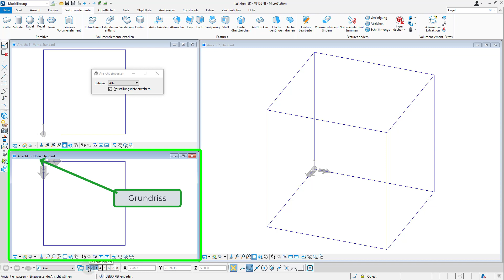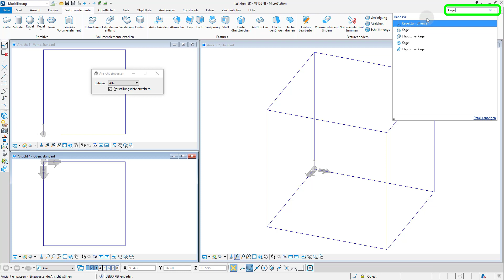Kennenlernen der Oberfläche von MicroStation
In diesem Tutorial lernen wir die Oberfläche von MicroStation kennen (zB Workflow, Menüzeile, Band, Ansichten, Toolboxen, ...) (MicroStation CONNECT)